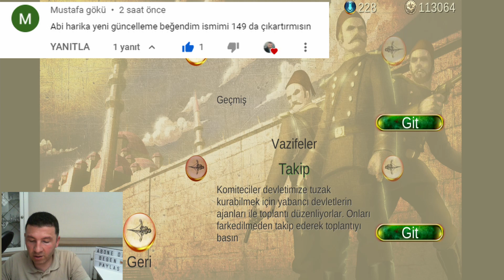KUNDAK GÖREVİ AÇILACAK MI? ZAPTİYE OSMANLI YENİ BÖLÜM 149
Merhaba ben Mustafa Ulusoy. Bu videoda Zaptiye Osmanlı oyununda yeni bölümde açamadığımız Kundak görevini açmaya çalışıyoruz. İyi eğlenceler.

Hello, I'm Mustafa Ulusoy. In this video, we are trying to open the Kundak task that we could not open in the new section in the Zaptiye Ottoman game. Have fun.